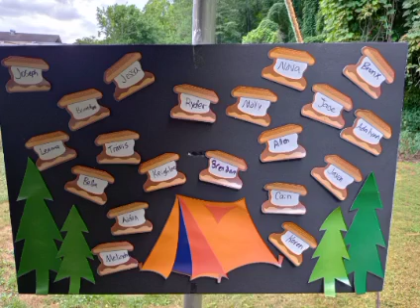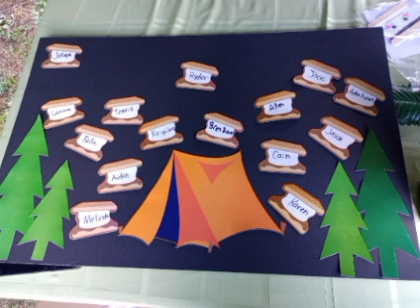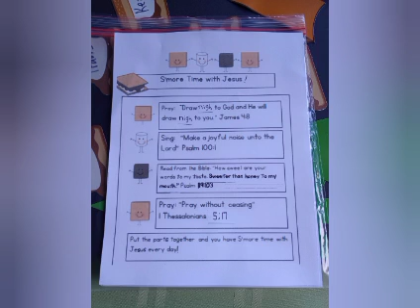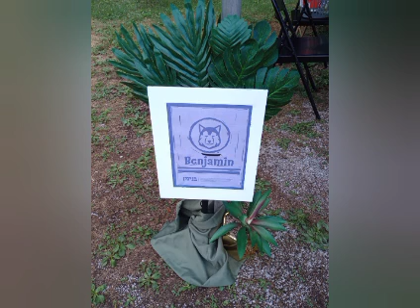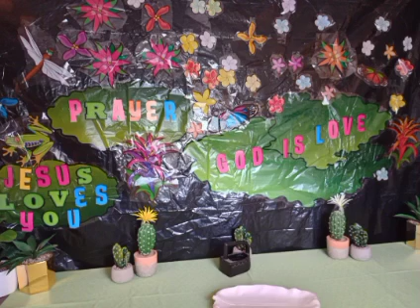Ages Holiness Church VBS 2024